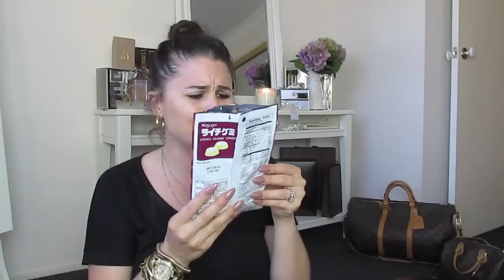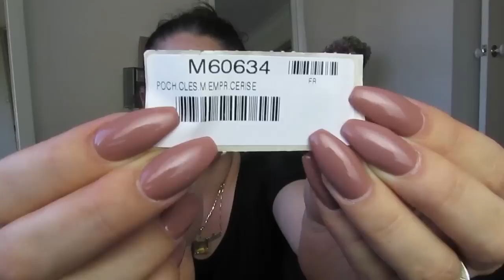Big Bondi Shopping Haul!!!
▽▽ALL THE DETAILS ARE IN HERE▽▽

This is the Result and Trust me when i say its SO hot in this Room!
X
Jerusha

Jerusha Couture Online Blog Store
INTERNATIONAL SHIPPING AVAILABLE ON
MY LABLE!

Zara Studio Tee
Zara Tan Coat
Japanese Treats
Louis Vuitton Dragonne Strap
Louis Vuitton Empreinte Cles Cerise

Abir Yousif

Tee- Tempt
Pants-Black skinny jeans
Watch- Gold Guess Watch
Necklace-ONecklace & Pendant
Arm Candy- Ell and Emm